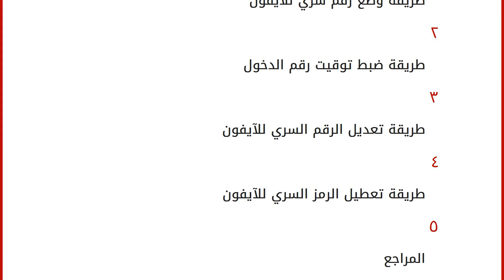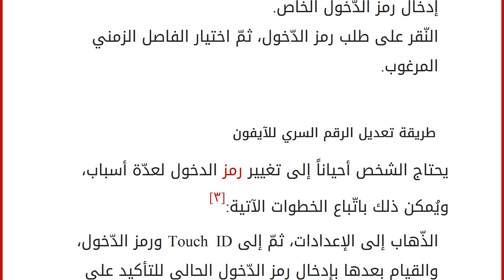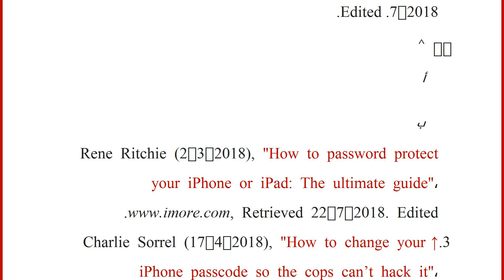كيف أضع رقماً سرياً للأيفون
إقراألمقال كاملا :
محتويات
١ طريقة وضع رقم سري للآيفون
٢ طريقة ضبط توقيت رقم الدخول
٣ طريقة تعديل الرقم السري للآيفون
٤ طريقة تعطيل الرمز السري للآيفون
٥ المراجع طريقة وضع رقم سري للآيفون
يُمكن تعيين رقم سري للآيفون، عن طريق اتباع الخطوات الآتية:[١]
الذهاب إلى الإعدادات، ثمّ الضغط على رمز الدخول ومُعرّف اللمس Touch ID، أمّا الأجهزة التي لا تحتوي على خاصيّة Touch ID، فيمكن الذّهاب إلى الإعدادات، ثمّ اختيار أيقونة رمز الدخول، وفي حال كان الجهاز المستخدم هو iPhoneX، فيجب الذهاب إلى الإعدادات، ثمّ رمز الدخول والضغط على Face ID.
الضغط على تشغيل "رمز الدخول".
إدخال رمز دخول مكوّن من ست خانات، أو النقر على خيارات رمز الدّخول للتحويل إلى رمز دخول مكوّن من أربع خانات، وقد يكون رمزاً رقميّاً، أو رمزاً مكوّناً من الحروف والأرقام.
إدخال رمز الدّخول مرّةً أخرى لتأكيده، وتفعيله.
طريقة ضبط توقيت رقم الدخول
يستطيع الشخص الت